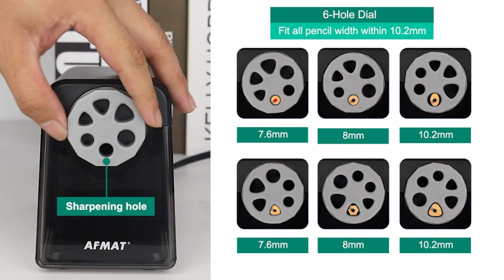Electric Pencil Sharpener Heavy Duty, 6 Holes, Auto Stop Electric Pencil Sharpener for S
best Price Here ;👇👇

Electric Pencil Sharpener Heavy Duty, 6 Holes, Auto Stop Electric Pencil Sharpener for School, Classroom Electric Sharpener for 6-10.2mm Pencils, 7000 Sharpening Times, Do not Eat up Colored Pencils
Product details
Color Black
Brand AFMAT
【6-Hole Pencils Sharpener: For Skinny & Jumbo Pencils】The 6 pencil holes of this electric pencil sharpener accommodate almost all your pencils varying in size(withiφ10.2mm) and shape(round, triangular, hexagonal, etc), and keep every pencil inside in such a way as to be snugly fitted in position while sharpening for even cutting. The point this electric sharpener gives on a pencil is sharp, even and also smooth for its integrated auto deburring process at the end of each sharpening cycle.
【Electric Pencil Sharpener Heavy Duty for School: 7000 Sharpening Times】The industrial grade helical blade of this electronic pencil sharpener is engineered to be extremely tough for extended longevity up to 7000 sharpening times and for under heavy use in classroom full of students as it can consecutively sharpen more than 500 pencils without having to stop between every few uses like most pencil sharpeners that are born with overheat issues.
【Electric Pencil Sharpener for Classroom: Fast Sharpen in 3S】This plug in pencil sharpener sharpens pencil incredibly fast(Less than 3s for new and 2s for used) and to a fine point w/o. breaking the tips, which makes it a teacher’s dream sharpener for its speed, efficiency, and breakage-free feature. One more plus is the strong motor power that ensures smooth operation every time, which is quite different from other classroom pencil sharpener that bogs down or pauses too much thru sharpening.
【Electric Pencil Sharpener for Colored Pencils: SAVE PENCILS】 1. Auto stop once pointy keeps every pencil from being over sharpened and is ideal for even kids to use ; 2. Shave wood off as little as possible so it doesn’t wear down the pencil like most being electric; 3. No pencil lead breakage in the pencil sharpener or on the paper under normal pressure as this afmat electric pencil sharpener sharpens with ensured precision and puts sharp and durable point on every pencil.
【Large Capacity Shavings Bin w/ 4 Suction Cups】This pencil sharpener has a much bigger shavings bin than most electric pencil sharpeners and can hold a lot before needing to be dumped. Plus, the shavings bin is see-through, and drawer-type that can be easily opened when to empty and tightly assembled when to close since these pencil sharpeners have a stopper at the base, which works better on latching. The 4 suction cups are strong enough to hold this heavy duty pencil sharpener in place.